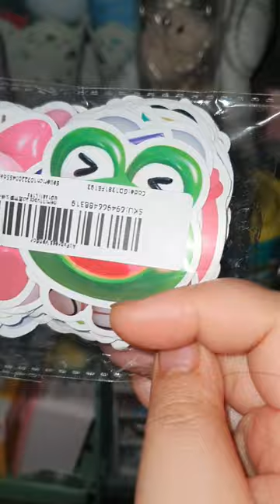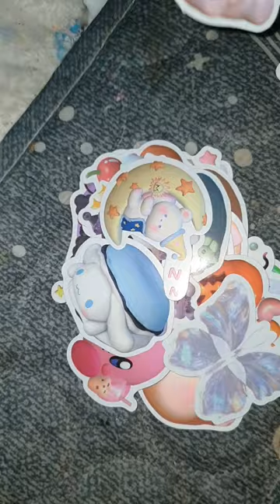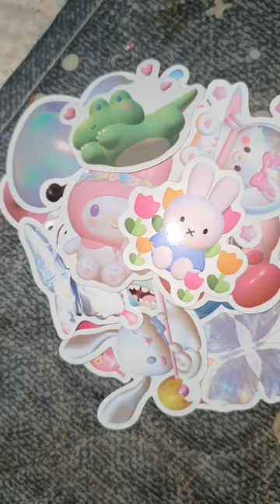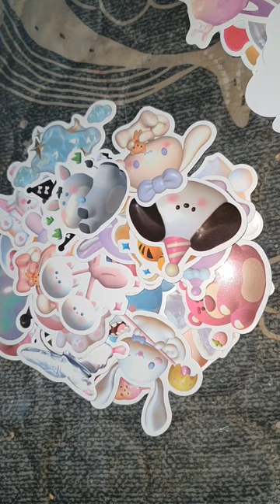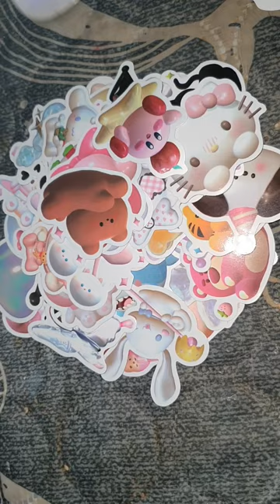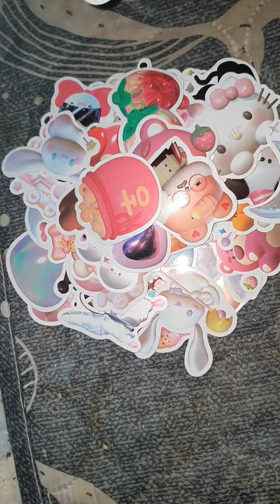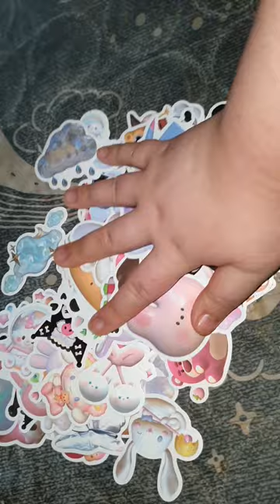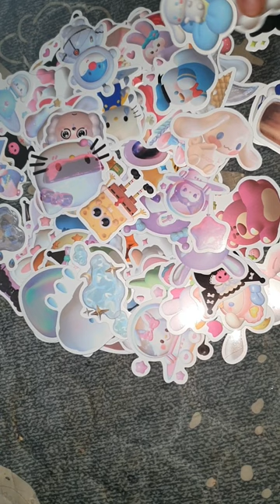알리에서 구매한 스티커 110pcs 후기 (진짜 110개 들었는지는 확인 안 해봄...) / 리뷰 / review (생각보다 가성비 나쁘지 않은거 같아요) / 나름 찐 만족 추천!